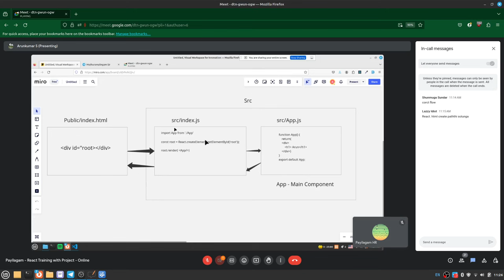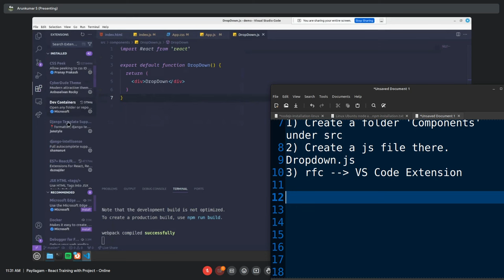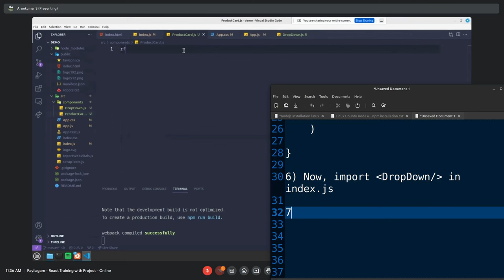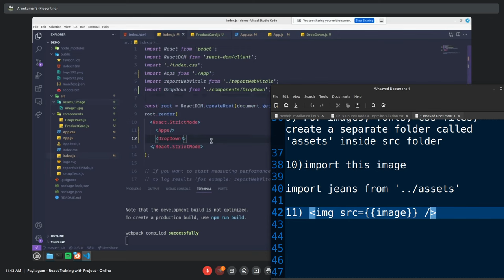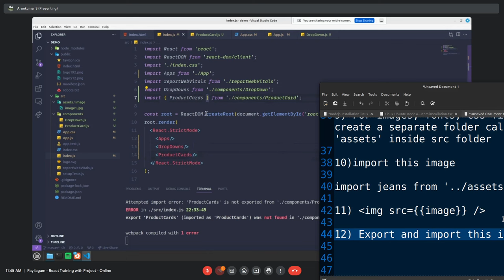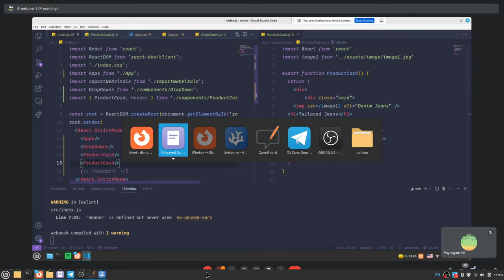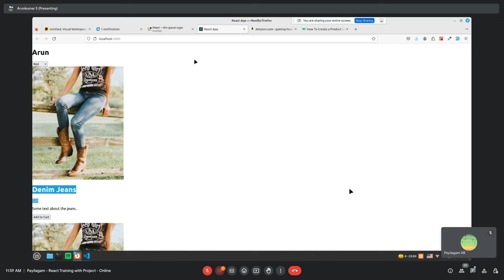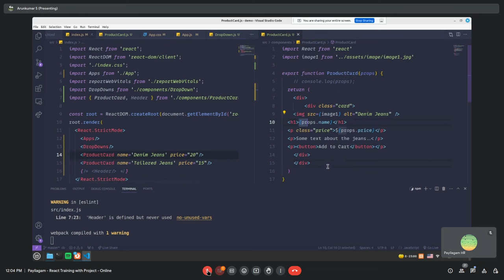React in Tamil - Components - Named Export - props - Payilagam - Arunkumar - Part 3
Components - Named Export - props -  Part 3 - React in Tamil.

PLgWpUXNR_WCeDqlTC2wz5-YpF0ByBT_mZ